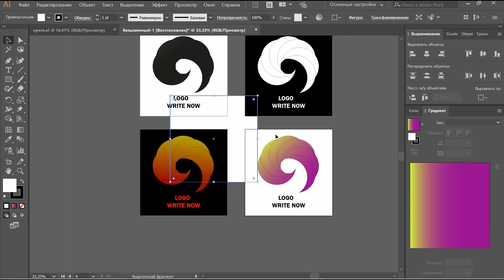4 LOGO IN 1 MINUTE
I will create for you :
Photoshop photo or processing photo, Logos , templates , foto illustration , icons ,isometric(3Dgraphics),layouts waiting for printing,fotorealism ,and more much
I am waiting for all comers